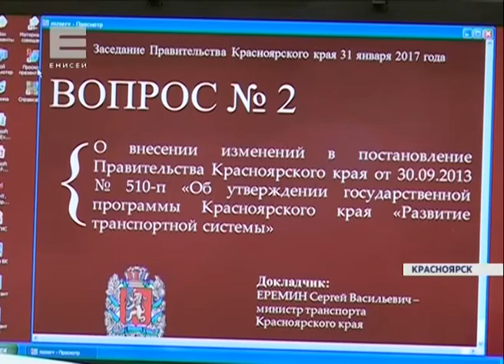Региональное правительство утвердило программу по развитию транспортной системы (Новости 31.01.17)